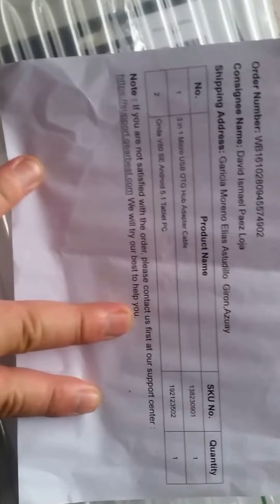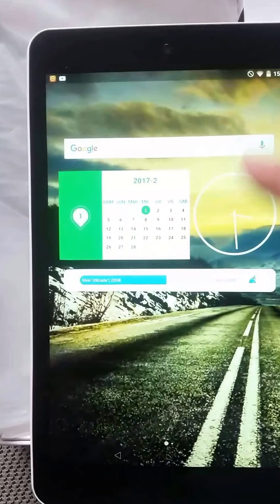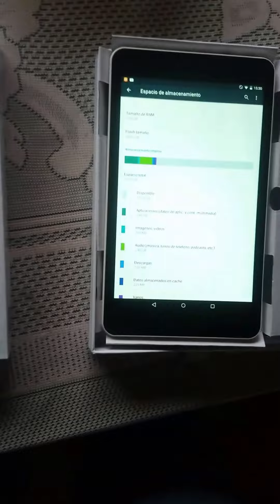Onda V80 SE Gearbest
2 Gb Ram
Intel Baytrail
8 pulgadas